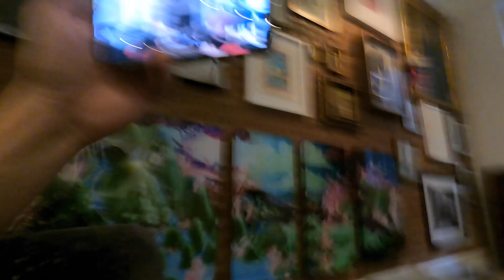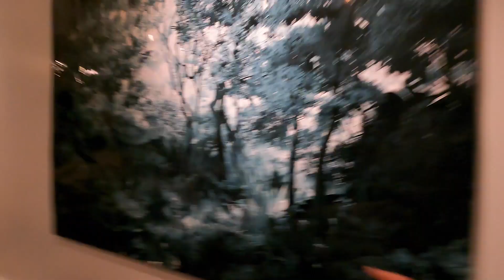Our First Christmas as a Family in NYC / The Hamptons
This year was a bit different for all of us for reasons I don't need ot explain. Was definitely tough not to see my fam as they're in Canada and couldn't travel to us and we couldn't see them as we can't cross a border with our new born baby.  But that being said, having the first christmas with our little guy was incredible.  Intimate it was, but memorable for sure.
We're only a few weeks in to parenting and it's been a challenge for sure, and we're definitely underslept, but loving every second of it.
What a feeling, but also a reminder to slow down and just enjoy, as you'll see with Hannah's minor but real accident.
Loving parent life even more than we ever imagined!

As promised, link to art here for Jessica Lichtenstein

About Brendan Fallis:
Welcome to the official Brendan Fallis Youtube channel!  I'm a gentleman by day, DJ by night hailing from Canada.  On this channel, you can find vlogs, travel videos from New York to around the world, fashion forward style essentials, home DIY projects, interior design & renovations, and more!

GoPro Mic Mod

Drone: DJI Mavik Mini